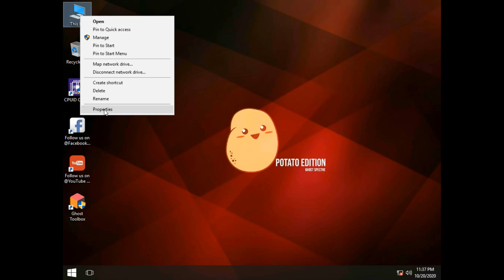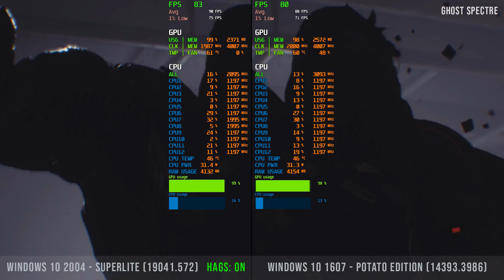Gaming Comparison Windows 10 1607 POTATO (LTSB) vs 2004 SUPERLITE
Windows 10 1607 still good for Gaming? It's for you to decide!

Time stamps:
0:00 - Intro
0:04 - Potato Installation
0:26 - Potato Features
0:53 - Gaming Performance Comparison
1:01 - RE3
4:55 - NFS HEAT
5:54 - COD WWII

Features:
- Latest Update Build / Latest NetFX4
- Bloatware Free!!
- Optimized Pagefile/Services/Scheduled/Search Indexer
- Privacy Optimizations & Performante mode!
- Stock Drivers is not removed
- Support Other Language & Keyboards

Password 7zip: 112233
Password Zip: ghost123

➡️1709 (Potato) - Xbox beta pass is not supported
➡️1703 (🥔 Edition) - Xbox beta pass is not supported
➡️1607 (🥔 Edition) Xbox beta pass is not supported

BigNavi
Navi21
RDNA 2.0
xeon
xeon scalable platinum
xeon scalable 1st Generation
xeon scalable 2nd Generation
LGA3647
DirectX12 Ultimate
ltsb
ltsb2016
ltsb 2016